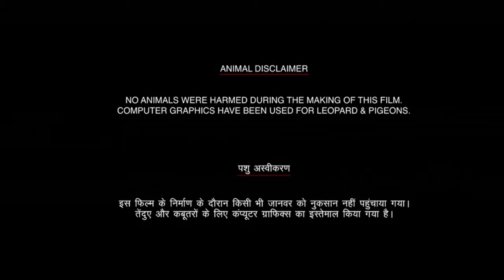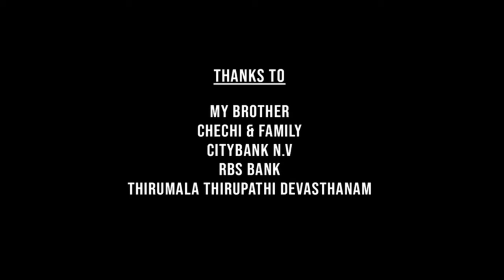Satyabhama Full Movie In Hindi Dubbed | Kajal Aggarwal | Naveen Chandra | Review & Facts HD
Satyabhama Full Movie In Hindi Dubbed | Kajal Aggarwal | Review & Facts HD